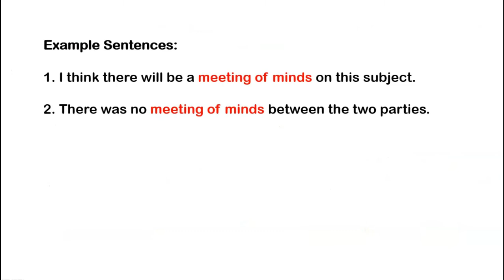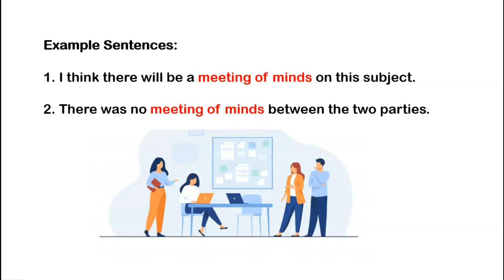Idiom of the Day #59 | Learn Easy!!!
Learn 5 new English words within 5 minutes using a simple clues. These vocabulary are collected based on the competitive exams like UPSC,SSC,RRB,TNPSC etc...Kindly make use of it.

learn easy within 5 minutes
learn 5 new English words within 5 minutes
# learn English vocabulary
a meeting of mind,
a meeting of mind idiom meaning,
a meeting of mind idiom Tamil meaning,
a meeting of mind meaning,
idioms of the day
idiom of the day in Tamil,
idioms and phrases,
idioms for kids,
idiom meaning,
idiom tricks,
Job Notification
GATE,
RRB,
TNPSC,
SSC,
UPSC